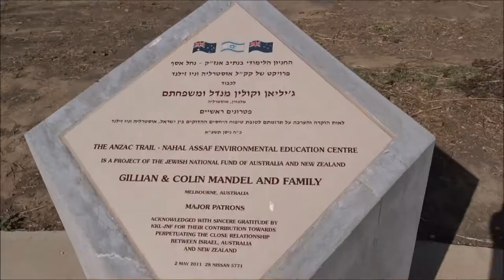Nahal Asaf ANZAC trail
ANZAC - Nahal Assaf project for soil conservation and for commemorating the New Zealand and Australian soldiers who fell in the battle to conquer the Negev from the Turks during the First World War
Colin Mandel,  with  wife Gillian Mandel are main sponsor of the project.
The spirit of ANZAC: comradeship, perseverance, courage and sacrifice